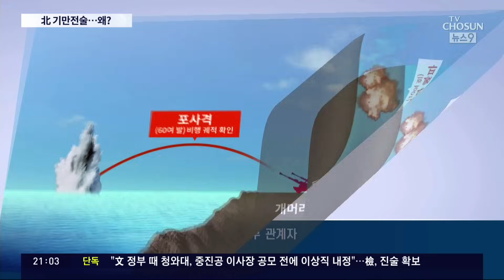北, '폭약 영상' 공개하며 "포탄 쏜 적 없다"더니…軍 "포탄 발사 정황 포착, 거짓 선동"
북한 은 우리 측을 흔들려고도 했습니다. 실제 포탄 을 쏜 게 아니라 폭약만 터트렸는데, 속아 넘어갔다는 겁니다. 우리 군은 폭약도 터트렸지만, 실제 포탄도 쐈다고 반박했습니다.